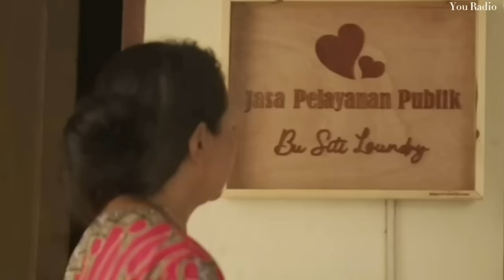Kengeyelan Bogang dan bu siti || Semangat Baru Keluarga jasa pelayanan publik di kampung riwil !!!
Hasil bukan yang utama tujuan hanya untuk menghibur dan terhibur.

keseruan bogang di kampung ruwil buka jasa pelayanan publik lagi niat momon yang tulus meluluhkan hati bu siti.

Conten hiburan, komedi, kelucuan, tragedi, pembelajaran, kepolosan orang orang desa tanpa seting seting apa adanya dan tidak untuk menghina, merendahkan, semata mata hanya untuk menemani waktu istirahat sambil ngopi.
Semoga memberikan sedikit manfaat dan hiburan dan ada kebaikan yang dapat di ambil.

Terima kasih,
Bakar Production
all artis Bakar
kampung riwil
all Crew Bakar
Pecinta budaya

vidio di buat BAKAR PRODUCTION
Utuk Job, endorse, promosi, hubungi langsung BAKAR PRODUCTION